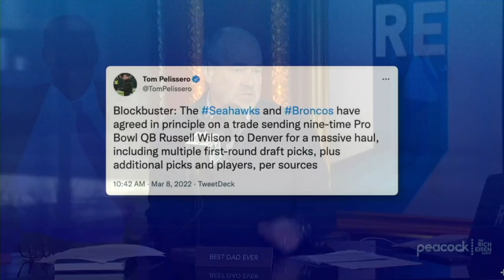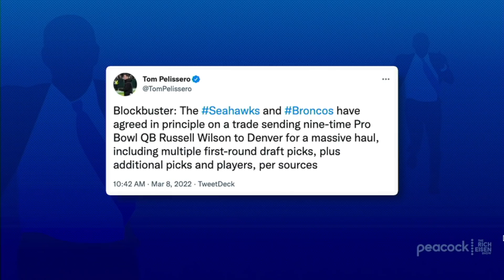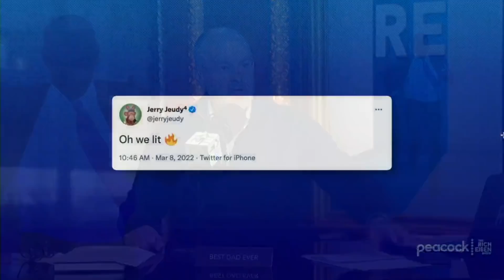“An Era Is Over” - Rich Eisen's Live Reaction to the Seahawks Trading Russell Wilson to the Broncos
Rich Eisen reacts to the breaking news that the Seahawks are trading Russell Wilson to the Denver Broncos and what it means for Denver and Seattle’s 2022 seasons and beyond.